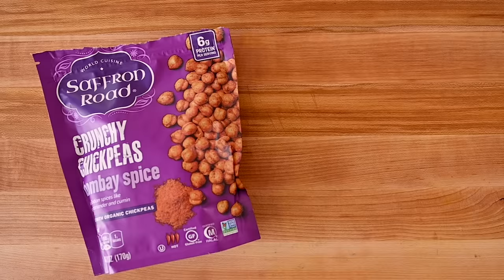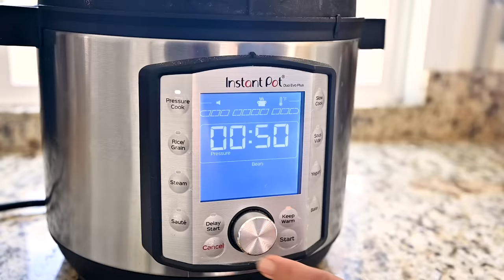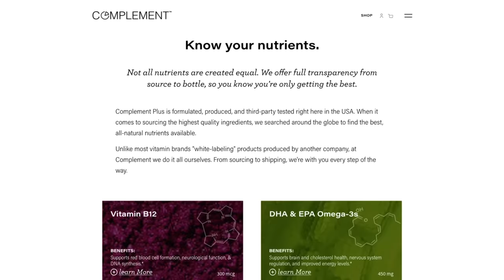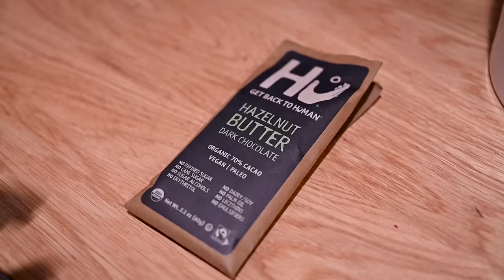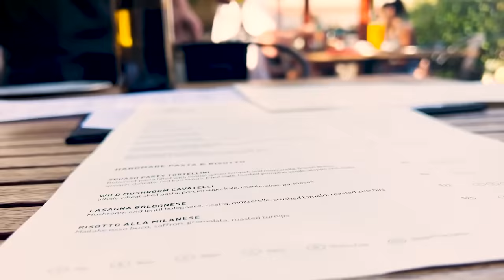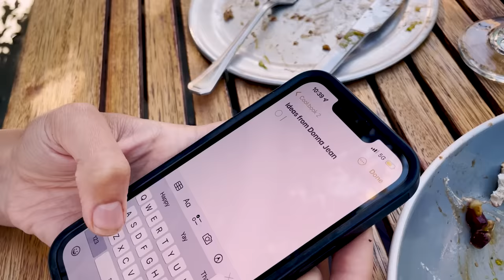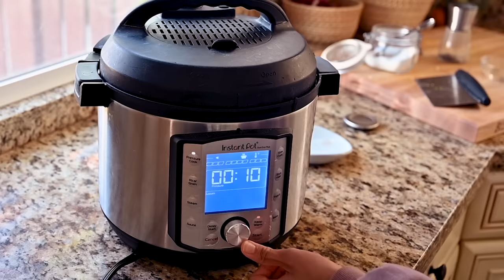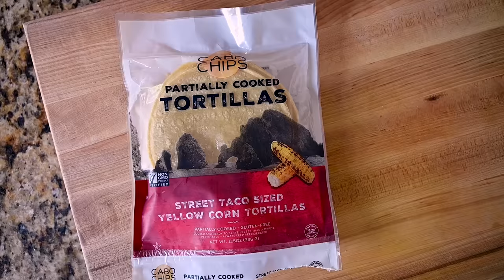My Secrets for Eating a Balanced Diet All Week Long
👩🏽‍🍳 MY NEW COOKBOOK, Big Vegan Flavor, is available for preorder! Learn how to master vegan cooking in this comprehensive 600-page “vegan flavor bible” and enjoy 150 globally inspired, flavor-forward recipes!

PS: If you pre-order before September 3, 2024, you'll be eligible to receive an exclusive package of *incredible* bonus content for free! Instructions for how to access it can be found
🌟 Our brand new weekly meal plan service, Meal Plans by Rainbow Plant Life, is OFFICIALLY LIVE!!

🔑  *Key Moments*
00:00 There is another way
00:30 How to start your week
00:55 Secret #1: Meal prep the right way
01:53 Secret #2: Get your snacks ready
02:42 Secret #3: Give yourself a break
03:15 This week's meal prep
05:23 DAY ONE
11:49 DAY TWO
17:02 DAY THREE
21:31 DAY FOUR
24:44 DAY FIVE